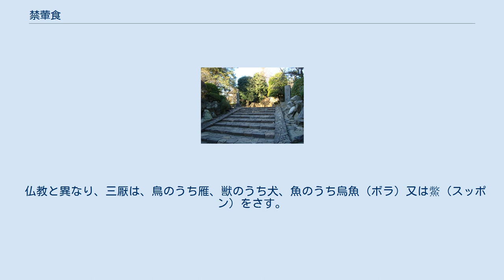禁葷食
東京の瑞圓禅寺入口と山門禁葷酒の石碑（左） 禁葷食(きんくんしょく)は、仏教の思想に基づく菜食の一種。
精進料理では避けるべきと考えられている食材が大きく分けて2つあり、1つは三厭（さんえん）と呼ばれる動物性の食材、もう1つは五葷（ごくん）と呼ばれるネギ属などに分類される野菜である。
 五葷の扱いは時代や地域によって異なる。
 大乗仏教や道教では、殺生を禁ずる目的から、三厭（さんえん）と呼ばれる獣・魚・鳥の動物性の食品を食べることを禁じられた。
また、「葷」（くん）と呼ばれる臭いの強い野菜類を食べることもさけられた。
多くの場合、主にネギ属の植物であるネギ、ラッキョウ、ニンニク、タマネギ、ニラなどを避けるのが特徴である。
ネギ科ネギ属の植物は、硫化アリルを成分として多く持っており、これが臭いの元となっている。
『説文解字』は「葷」を「臭菜也。从艸軍声」（臭い野菜。部首は草冠で音は軍）と説明している通り、本来はネギ属の植物を指していたが、なまぐさと訓読みするように、現在の中国語では主に「素」（そ）の対義語として、動物性の食品を指すように意味が変化している。
 禅宗などの寺院に行くと、「不許葷酒入山門」あるいは「不許葷肉入山門」などと刻んだ石碑が建っていることが多い。
これは「葷酒（葷肉）の山門に入るを許さず」と読み、肉や生臭い野菜を食べたり酒を飲んだりした者は、修行の場に相応しくないので立ち入りを禁ずるという意味である。
 禁葷食に含められる植物は、ニンニク、タマネギ、ネギ、ニラ、ラッキョウ、『楞厳経』では「大蒜（ニンニク）、小蒜（ラッキョウ）、興渠（アギ）、慈葱（エシャロット）、茖葱（ギョウジャニンニク）」の五種が挙げられており、『梵網経』では「五辛」と称して「葱（ネギ）、薤（ラッキョウ）、韮（ニラ）、蒜（ニンニク）、興渠（アギ：アサフェティダ）」の5種が、『楞伽経』でも「五辛」と称して「大蒜（ニンニク）、茖葱（ギョウジャニンニク）、慈葱（エシャロット）、蘭葱（ニラ）、興渠（アギ）」を挙げている。
これらの内、アギのみがセリ科の植物で、他は全てネギ科ネギ属の植物である。
 三厭は、獣・鳥・魚介を指し、動物性のものすべてを指す。
 仏教における禁葷食は、中国固有の宗教である道教の儀礼（「道門科儀」と称する）にも取り入れられた。
道教儀礼の具体方法を記したもののひとつ『朝真儀』にはネギ、ラッキョウ、ニラ、ニンニク、チーズ等を食べてはならないと記されている。
本草綱目には道家の一派である錬形家が「小蒜（ラッキョウ）、大蒜（ニンニク）、韭（ニラ）、蕓薹（アブラナ類）、胡荽（コリアンダー）」を「五葷」とするとの記述がある。
「蕓薹」はアブラナ科、「胡荽」はセリ科の植物である。
清浄な物だけを食べる「食斎」と、粗食、節食によって、体内の「五臓清虚」が保てると考えられている。
 仏教と異なり、三厭は、鳥のうち雁、獣のうち犬、魚のうち烏魚（ボラ）又は鱉（スッポン）をさす。